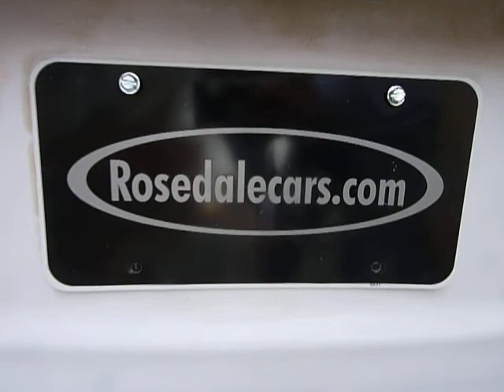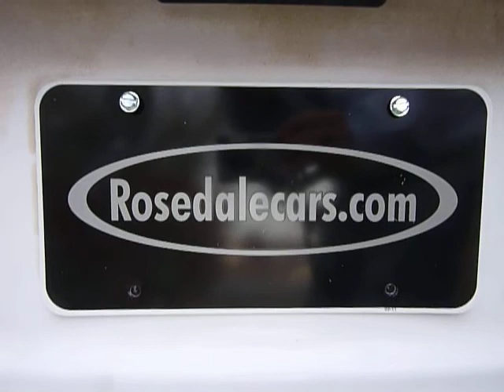1997 Subaru Legacy Wagon GT